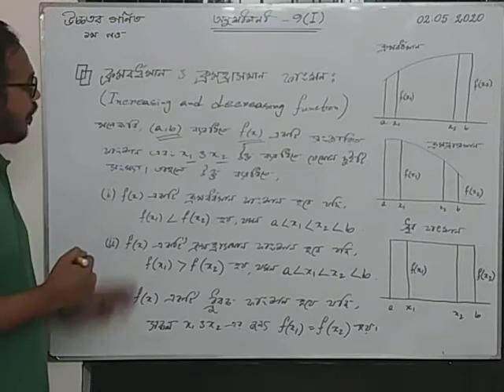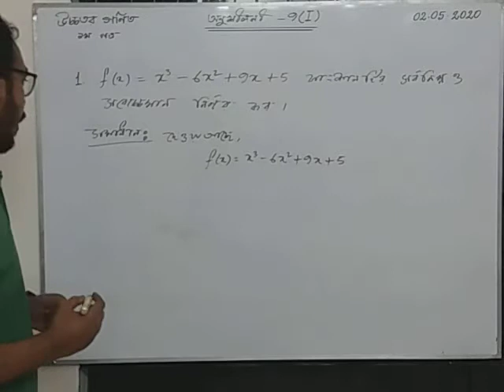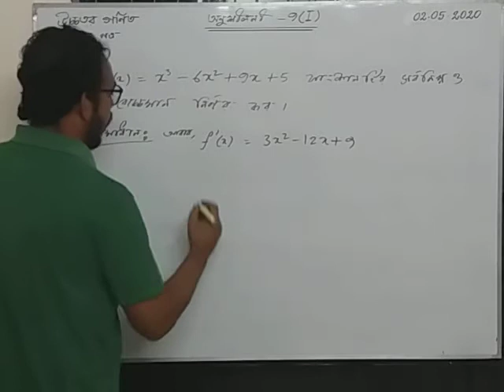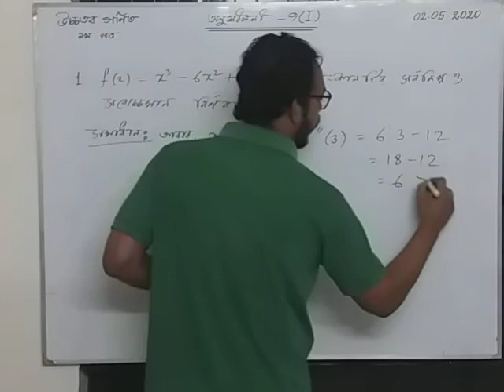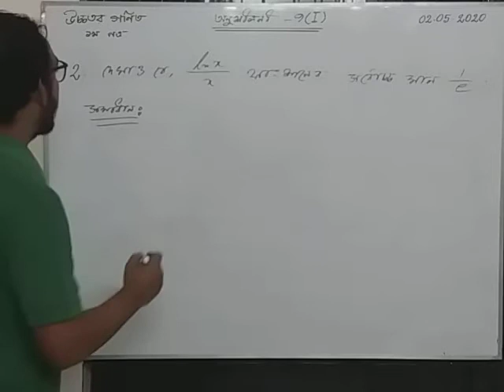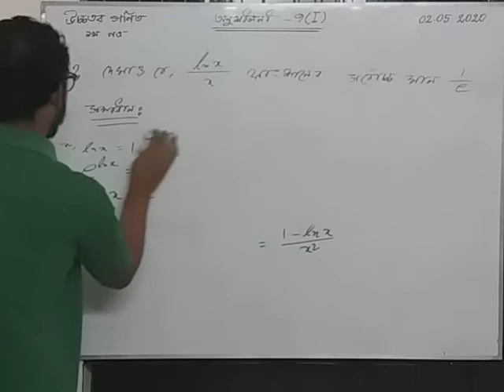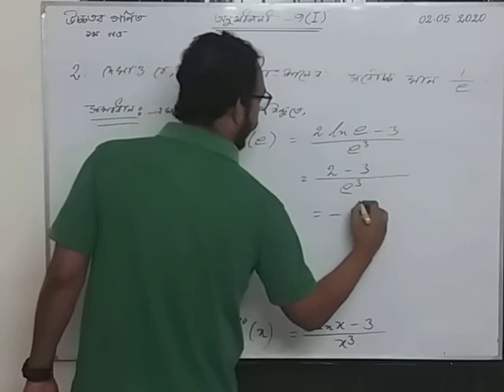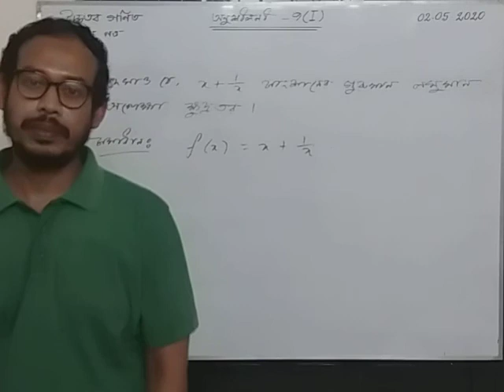Class 11 & 12 Higher Maths (lesson 3) by SM3 sir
Class 11 & 12 Higher Maths (lesson 3) by Shamsuzzaman (SM3)